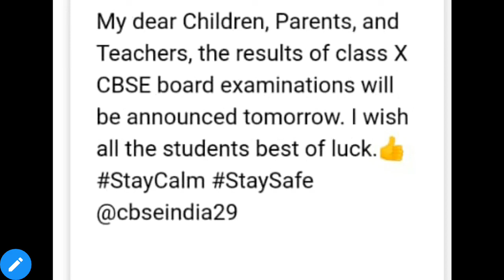|CBSE 10th result Latest Update|CBSE 10th ka result kab aayega|